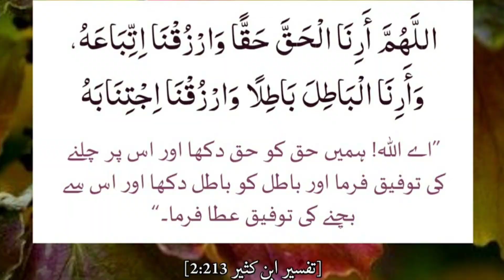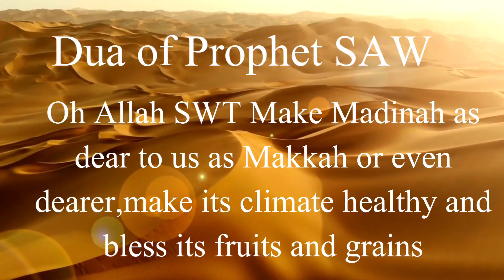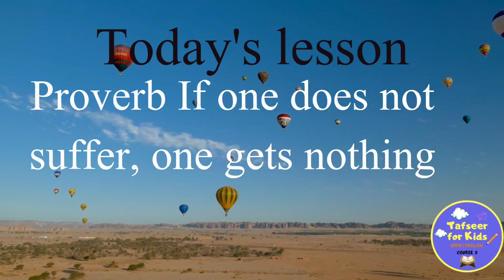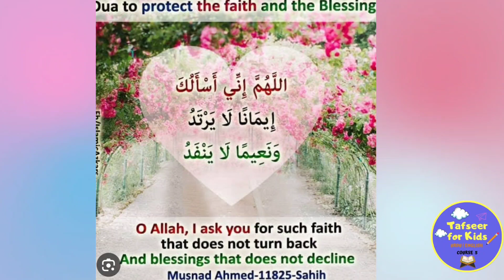Seerah lesson 40 in English ( Muhajareen missing Makkah)